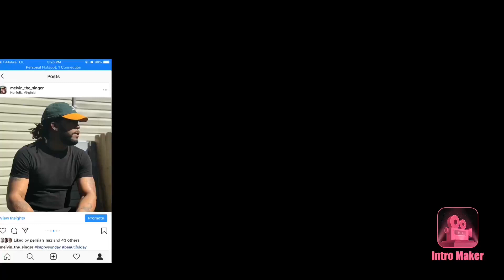(Turkish Rap) 🇹🇷Khontkar & Bixi Blake - Sis | Twin Real World Reaction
Khontkar & Bixi Blake - Sis